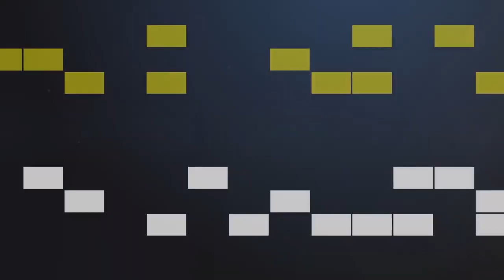JEDZIEMY O BRĄZ!